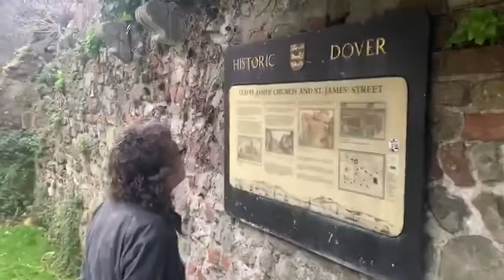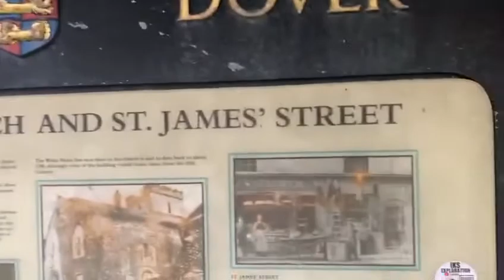Old St James street church 15th century history read out bt the legendary Dave The Rave Dover Englan